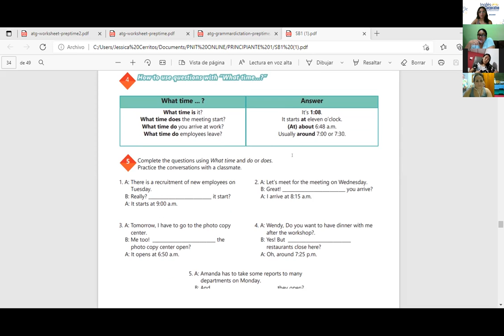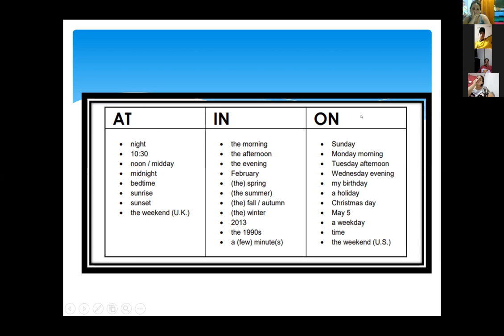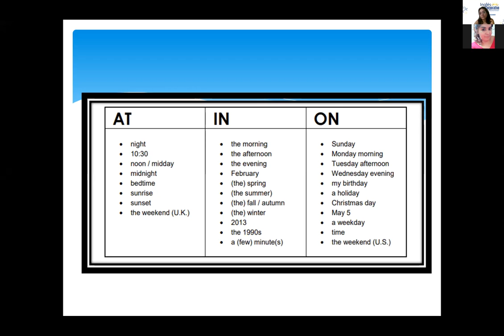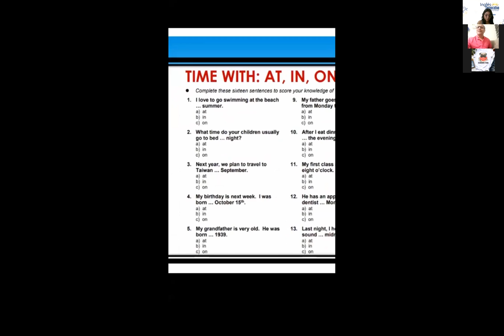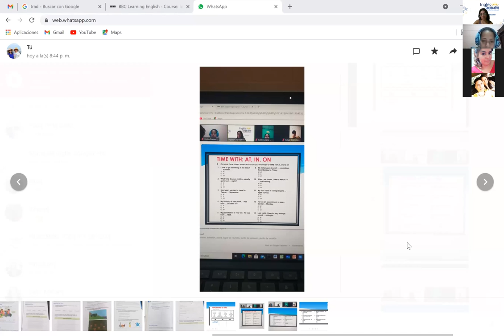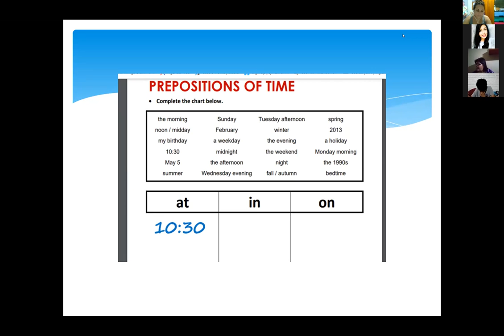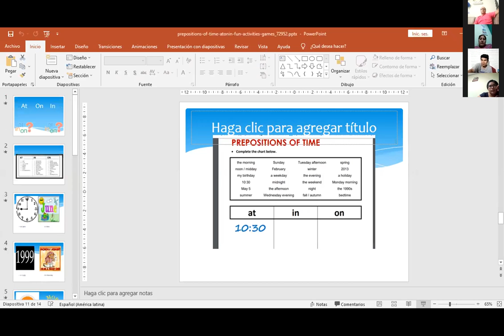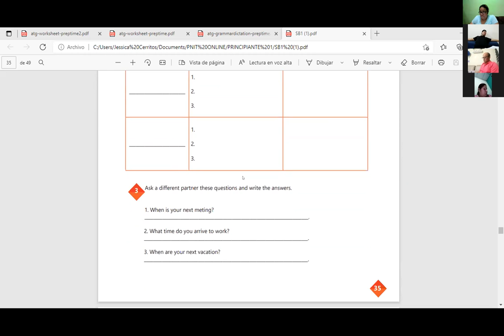Ingles Corporativo-Videoconferencia #14 How to use prepositions of